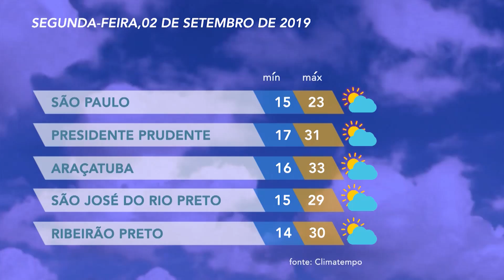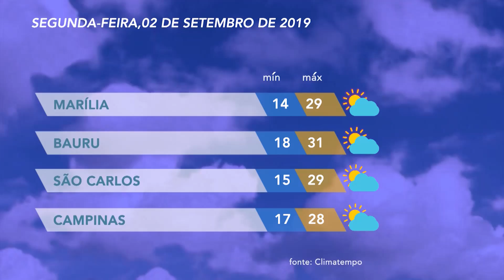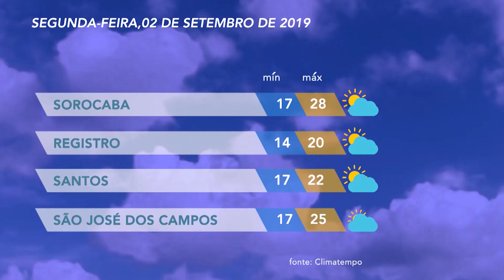Jornal da Assembleia - 02/09/2019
O Jornal da Assembleia tem uma apresentação diária com os mais variados assuntos de interesse público e mais ainda; "Todas as ações de nossos Deputados Estaduais, o quê eles estão fazendo por nós na Assembleia Legislativa de São Paulo".

Apresentação: Sergio Ewerton